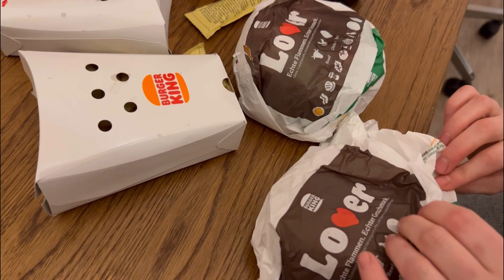Никогда не заказывайте в Burger King! ПРИВЕЗЛИ НЕ ТОТ ЗАКАЗ! Беженцы из Украины шокированы